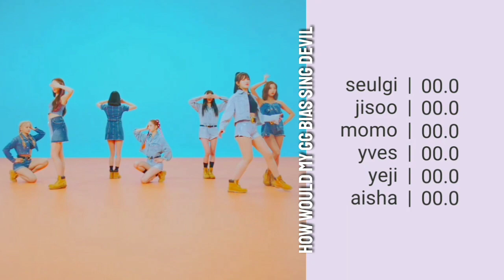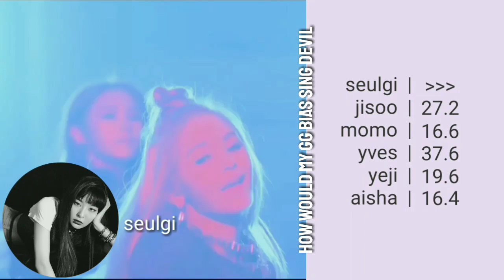How Would My Female Bias Sing Devil by CLC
➳ Q: who are your top 5 gg biases?